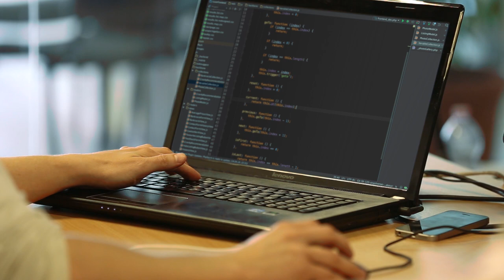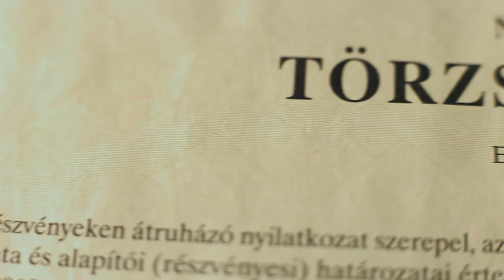ICOM IMAGE 2016